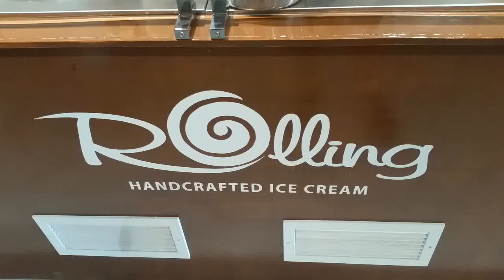Rolling Ice Cream at Class 502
A unique ice cream in a rolled form that is made in front of you. Please meet the talented masters in Class 502. Rolling Ice Cream 冰淇淋捲 hit Houston early 2016. This video is party of my Yelp review